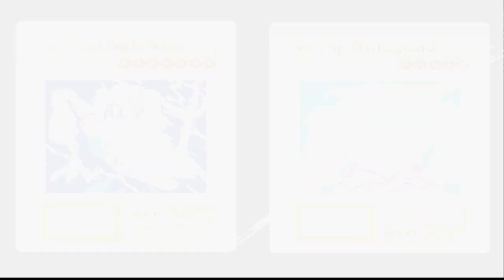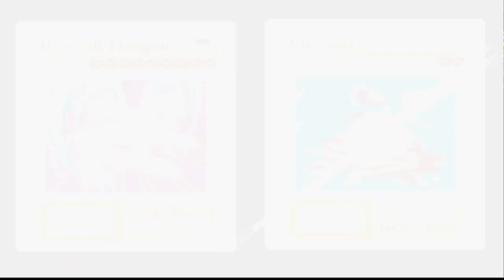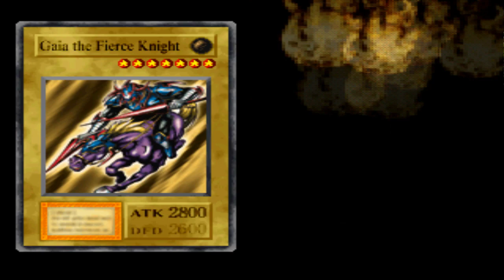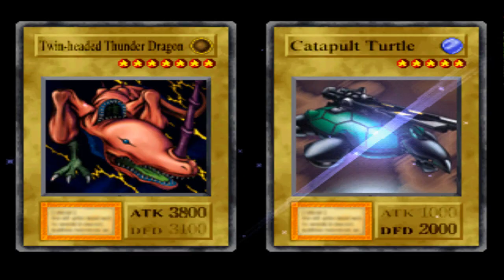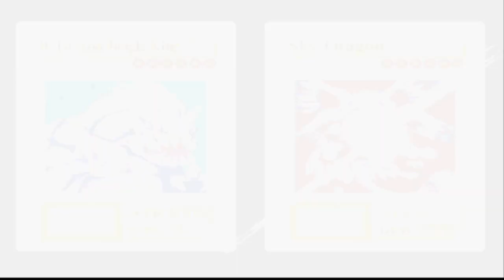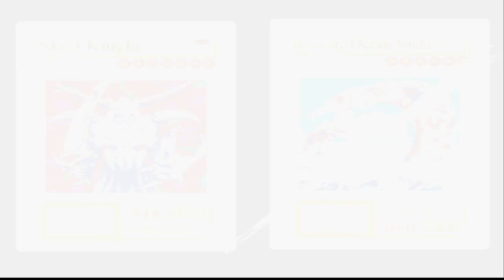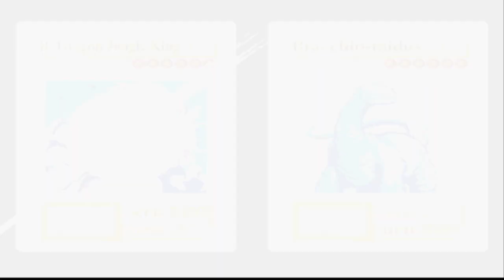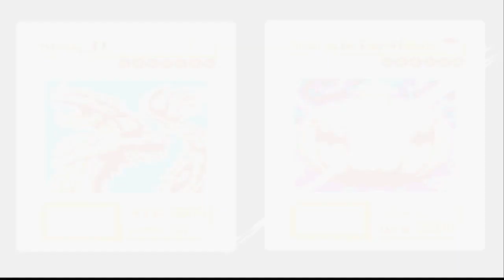O Farm é Implacável - Yu-Gi-Oh! Forbidden Memories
Flango joga The Binding of Isaac Afterbirth+, Episódio 4 O Farm é Implacável, espero que gostem o/

PT BR

PSN = Flango-X